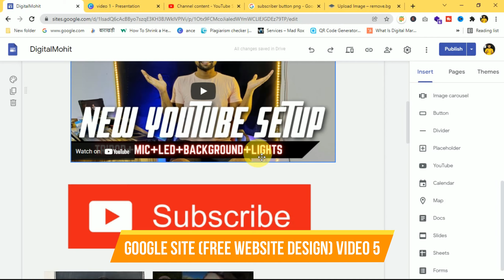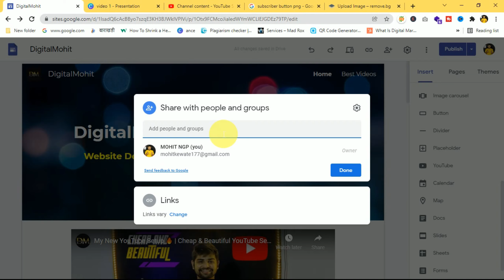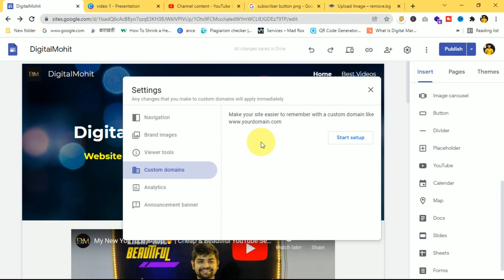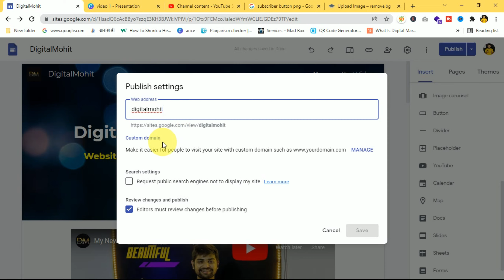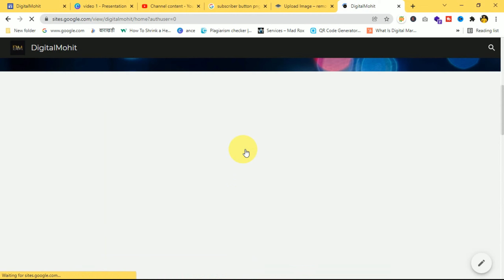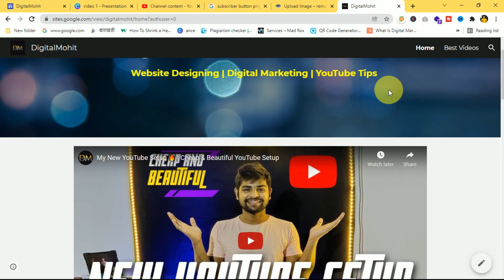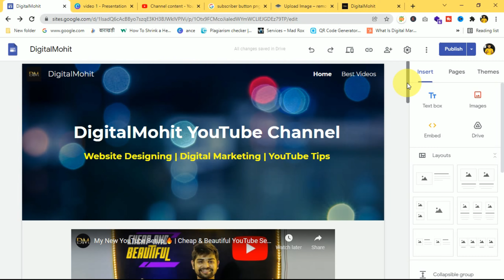How to Create Free Website with Google Sites | Free Website Designing Tutorial in Hindi | Part-5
FREE GOOGLE SITES TUTORIAL SERIES SE AAPNE KUCH SIKHA HO TO NICHE COMMENT JARUR KARNA AUR LIKE BHI.

Equipment use-
►Boy M1 Mic